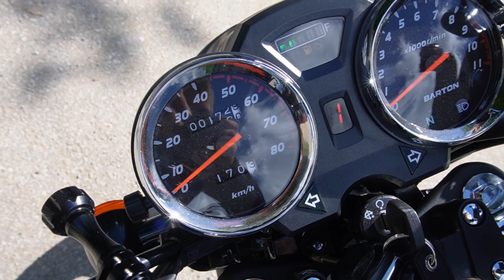Barton Volcano - Top Speed messen mit GPS - Wie schnell ist der Polenböller Serie | Zweirad Noob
Wir jagen die Barton Volcano in den roten Drehzahlbereich!
Was geht bei der kleinen Top Speed?

Motorrad: Barton Volcano
Motor: 139 FMB - 49ccm, 1 Zylinder & 2 Ventile ~3,2PS

Hier könnt ihr mich unterstützen! Das Geld fließt 100% in den Kanal bzw meine Autos.

- Barton Volcano: